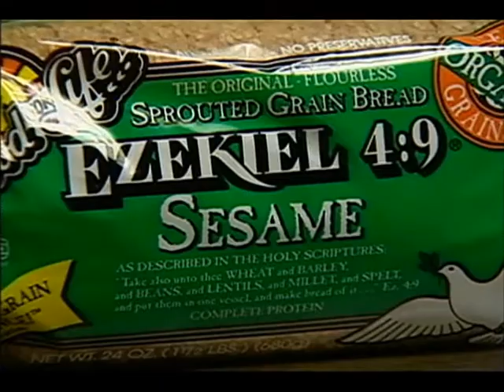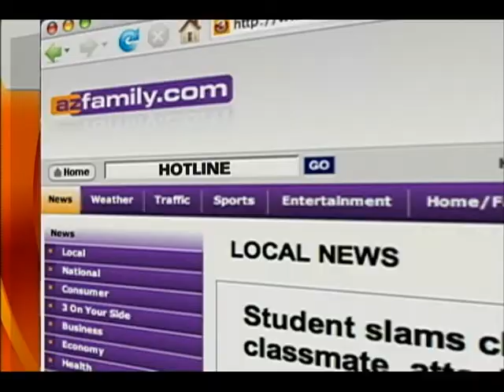Chef Sara - Raw Vegan Chef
My passion in life is preparing delightful dishes and teaching people how simple and easy it is to eat well. I believe the food we choose to consume plays a vital role in healing the body, mind and soul. In order to create balance and inner sense of peace, it is essential to evaluate what one consumes. Raw organic foods provide the body with the nutrients it needs to sustain you throughout the day without any sluggish feeling after the meal, empower the mind through chemically free yet vitality rich nutrition, and sooth the soul with natures bountiful expressions of love. I will bring to the table absolutely delicious foods full of vitality and energy, your body will immediately feel and enjoy.